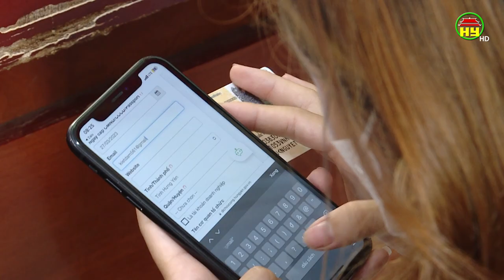Công tác chuyển đổi số tại các đơn vị, địa phương chủ yếu xếp hạng ở mức khá và trung bình